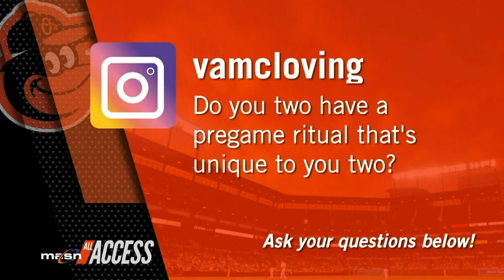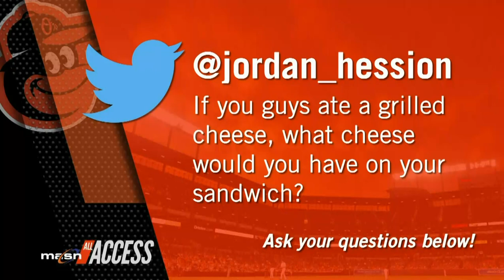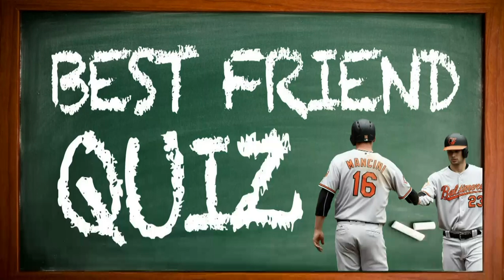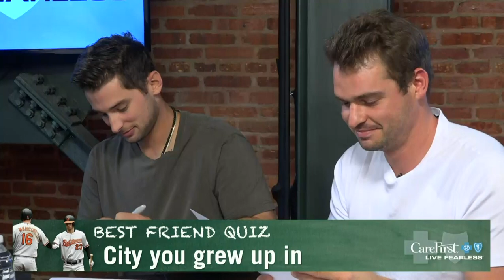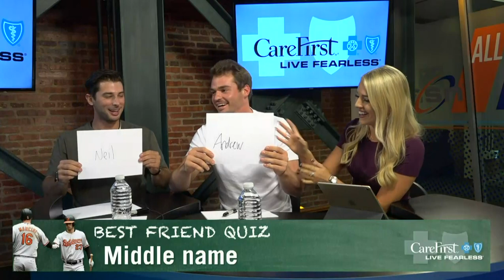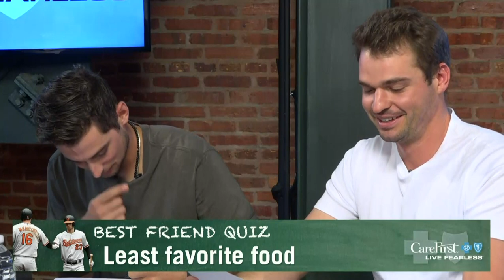Trey Mancini, Joey Rickard quiz each other, eat oysters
Trey Mancini and Joey Rickard joined MASN All Access to discuss the 2018 and play a few games. More